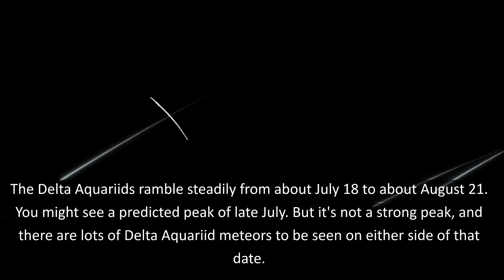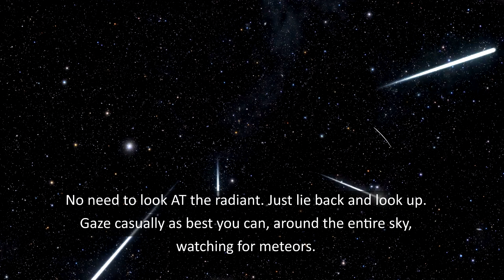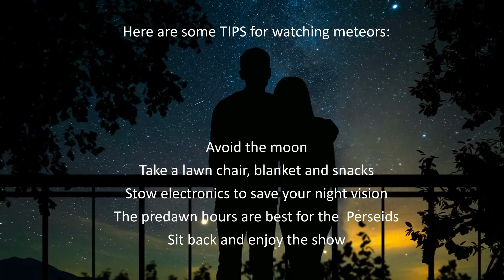Summer's Double Meteor Shower 2024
The best time of year for watching meteors is here! Join EarthSky as we discuss the 2 "double" meteor shower that happens every late July and early August: the Delta Aquariids and famous and beloved Perseids. Both showers should be great in 2024! Tips and more ... in this video.